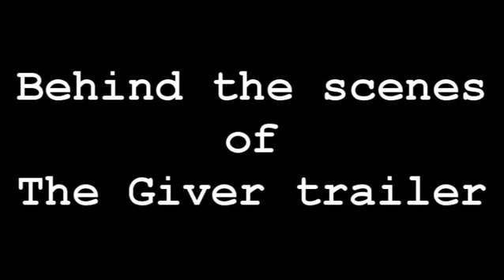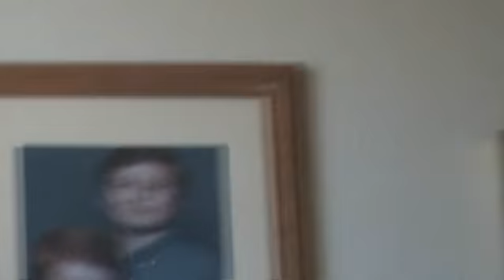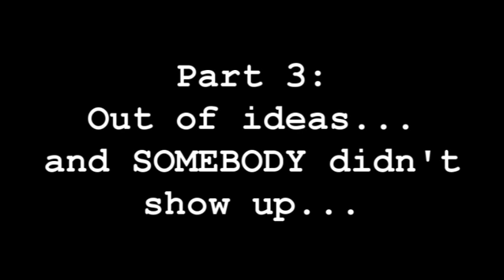The Making Of "The Giver"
this is the behind the scenes look on how we did it, to last part (part 4) was taken straight from Random Citrus.